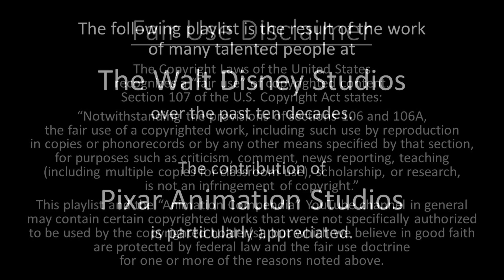Soul - Playlist Title Card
Soul (100 min)

Synopsis: Joe Gardner, a middle-school band teacher, gets the chance of a lifetime to play at the best jazz club in town. But one small misstep takes him from the streets of New York Coty to The Great Before – a fantastical place where new souls get their personalities, quirks and interests before they go to Earth. Determined to return to his life, Joe teams up with a precocious soul, 22, who has never understood the appeal of the human experience. As Joe desperately tries to show 22 what’s great about living, he may just discover the answers to some of life’s most important questions.

Cast: Jamie Foxx (Joe Gardner), Tina Fey (22), Graham Norton (Moonwind), Rachel House (Terry), Alice Braga (Counselor Jerry A), Richard Ayoade (Counselor Jerry B), Phylicia Rashad (Libba Gardner), Donnell Rawlings (Dez), Ahmir-Khalib Thompson "Questlove" (Curley Baker), Angela Bassett (Dorothea Williams)

Directed by Pete Docter and Kemp Powers

U.S. Release Date: December 25, 2020 (on Disney+)

U.S. Home Media Releases: March 23, 2021 (DVD/BR/4K)

Trivia:
• The film won two Academy Awards for Best Animated Film and Best Original Score (composed by Trent Reznor, Atticus Ross, and Jon Batiste).
• Originally scheduled to be released in theaters on June 19, 2020 but due to the COVID-19 pandemic, it was delayed to November 20, 2020. Ultimately, the film’s theatrical release was cancelled and instead premiered on Disney+.